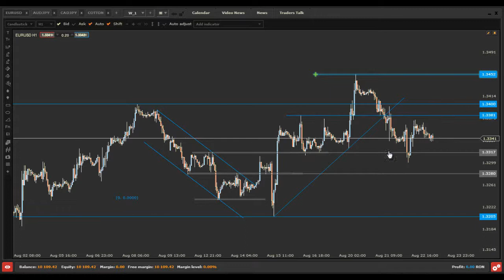EURUSD - Actiunea Pretului 23.08.2013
82% din conturile investitorilor de retail pierd bani atunci când tranzacționează CFD-uri cu acest furnizor. Ar trebui să luați în considerare dacă vă puteți permite să vă asumați riscul ridicat de a vă pierde banii. EURUSD păstrează aceleași limite de ieri.